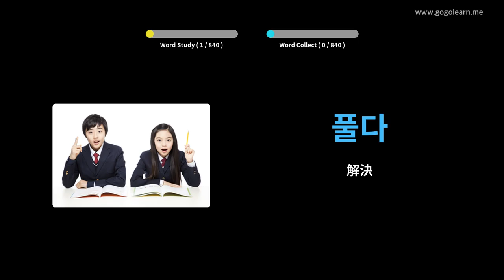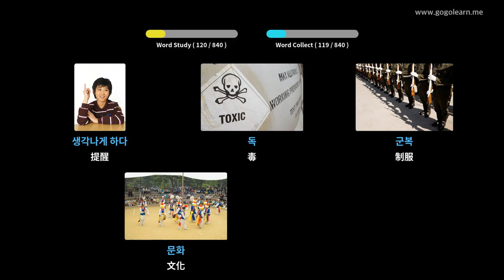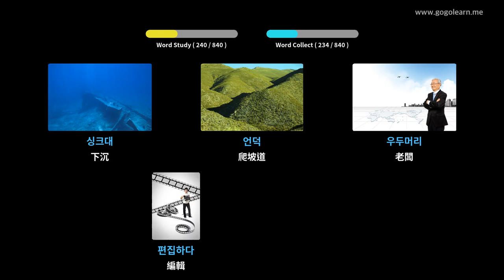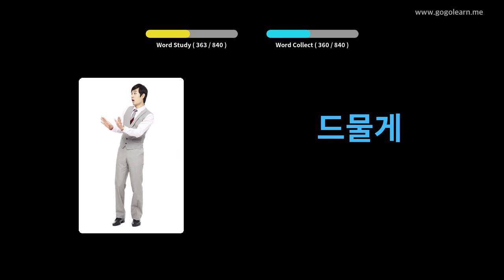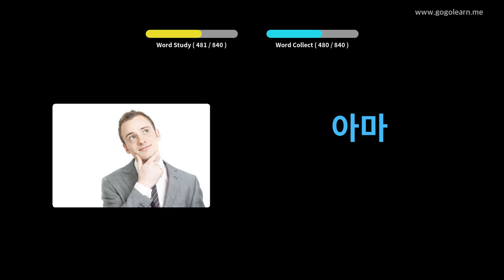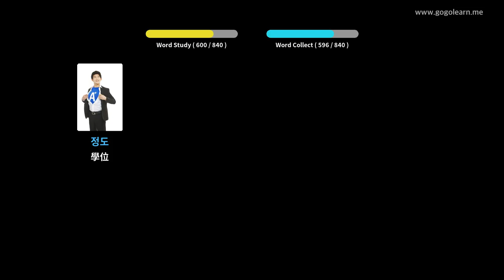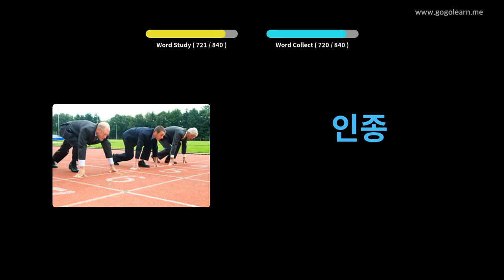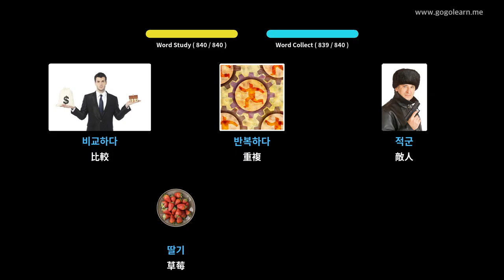韓國語詞彙中學 | Golearn